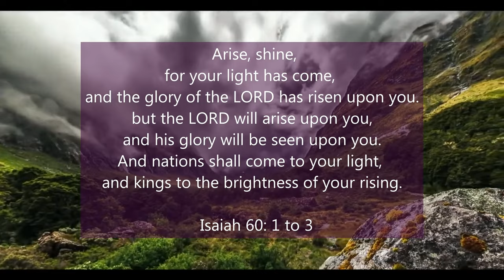Shine, for your light has come | Eve Amaris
D-verse 8-108: Arise, shine, for your light has come, and the glory of the LORD has risen upon you.
For behold, darkness shall cover the earth, and thick darkness the peoples; but the LORD will arise upon you, and his glory will be seen upon you.
And nations shall come to your light, and kings to the brightness of your rising.
Isaiah 60: 1 to 3